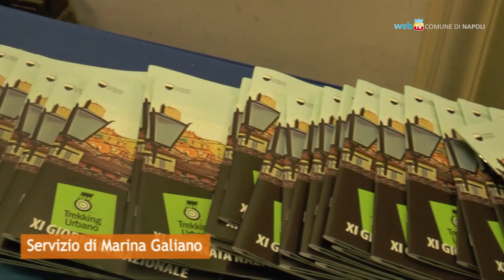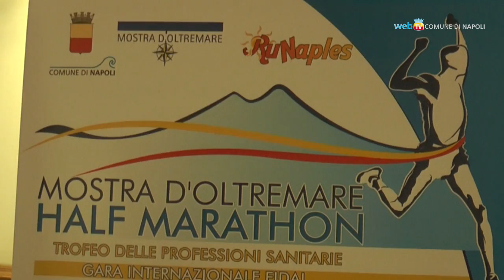Trekking Urbano, a Napoli passeggiate in stile liberty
Venerdì 31 ottobre Napoli partecipa alla XI edizione della Giornata Nazionale del Trekking Urbano. Fino al 2 novembre, dal Vomero a Chiaia, in programma passeggiate tra villette ed edifici in stile liberty.